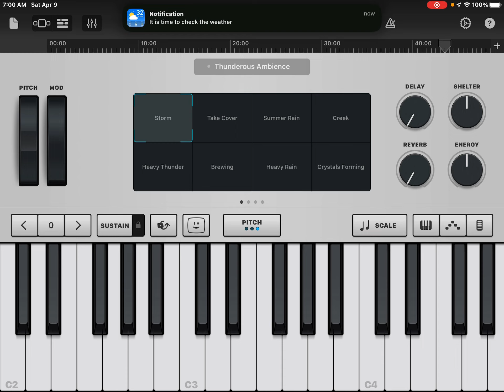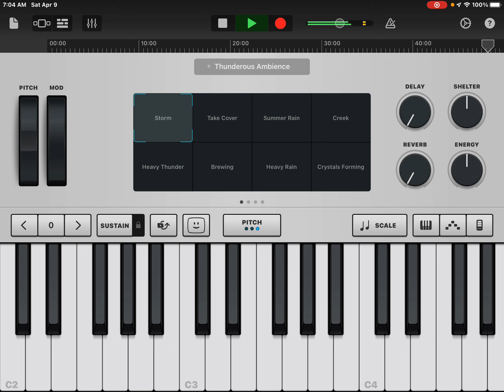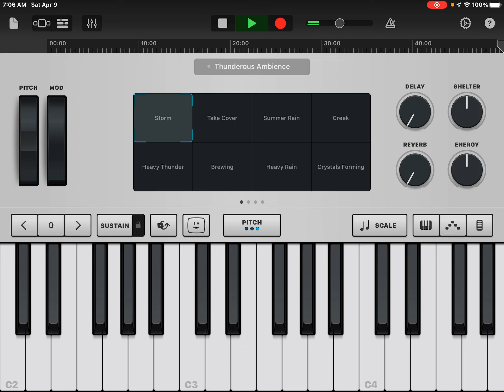My Chords + Sound Effects (4/5)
Hope you will enjoy the fourth part of my music video!